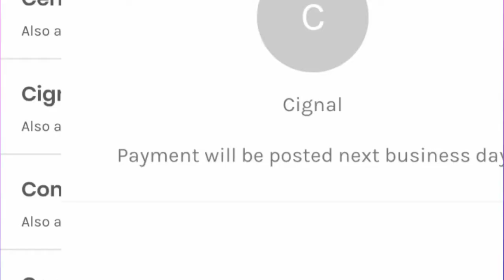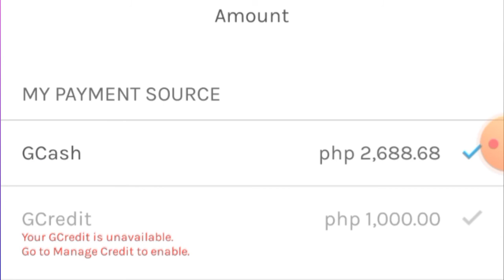How to Pay Cignal TV Monthly Bill using Gcash App